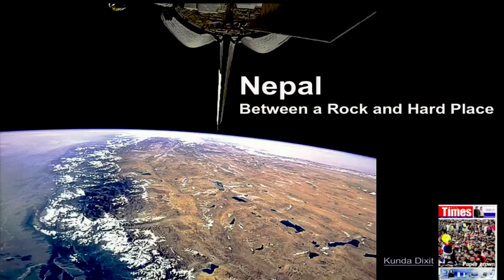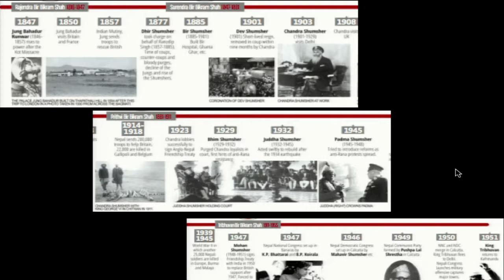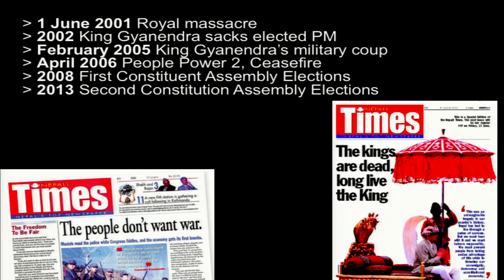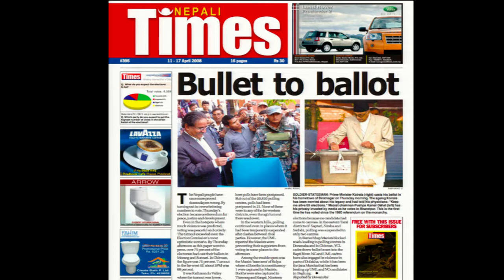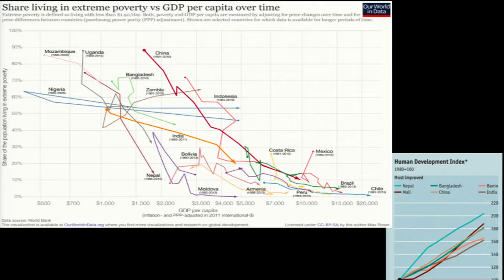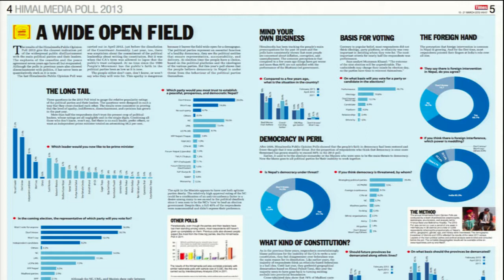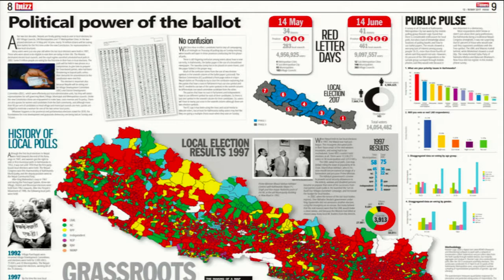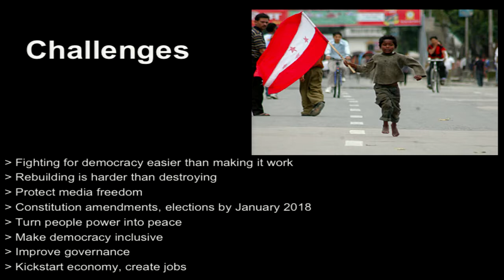Nepal : Between a Rock and a Hard Place (6 Sep 2017)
Speaker:
Mr Kunda Dixit
Editor and Publisher of the Nepali Times, Kathmandu

Chairperson:
Dr Ronojoy Sen
Senior Research Fellow and Research Lead (Politics & Governance)